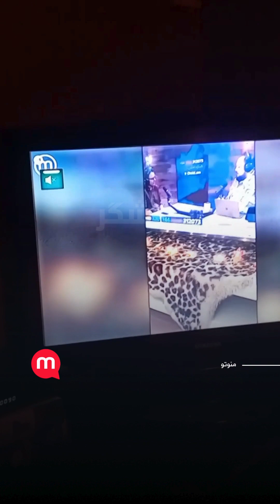«حکومت به شدت از رفتن شبکه خوشحال است»